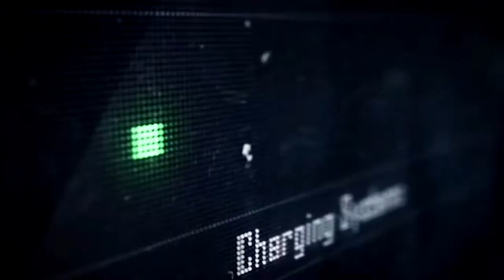PLAYERUNKNOWN'S BATTLEGROUNDS - Trailer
PLAYERUNKNOWN'S BATTLEGROUNDS